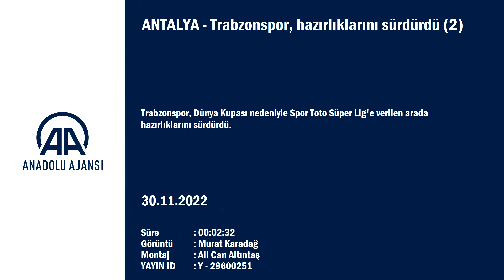Trabzonspor, Antalya'daki hazırlıklarını sürdürdü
GÖRÜNTÜ DÖKÜMÜ :
- Antrenmandan görüntü Trabzonspor, hazırlıklarını sürdürdü
ANTALYA (AA) - Trabzonspor, Dünya Kupası nedeniyle Spor Toto Süper Lig'e verilen arada hazırlıklarını sürdürdü.
Antalya kampında konakladığı otelin sahasında, teknik direktör Abdullah Avcı yönetiminde tamamı basın mensuplarına açık gerçekleştirilen antrenman, ısınma hareketleriyle başladı.
Antrenmana, milli takımlarda yer alan Maxi Gomez ve Stryger Larsen, uzun süreli sakatlıkları bulunan Serkan Asan ile Dorukhan Toköz'ün yanı sıra burnundan ameliyat edilen Marc Bartra, sağ kasık bölgesinde kas spazmı yaşayan Yusuf Yazıcı, sağ alt arka adalesinde ağrı bulunan Jorge Djaniny ve izinli Montassir Lahtimi katılmadı.
Pas yaparak süren idmanın devam eden bölümünde 5'e 2 top kapma çalışması gerçekleştirildi. Antrenman, yarı sahada çift kale maçla sona erdi.
Trabzonspor, hazırlıklarını yarın yapacağı çift antrenmanla sürdürecek.